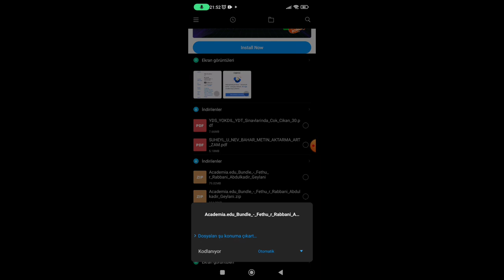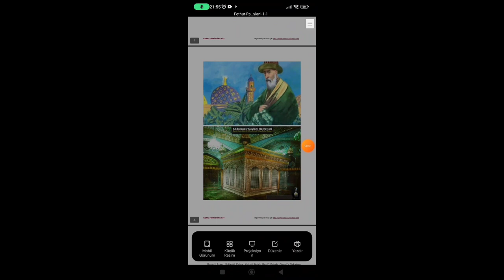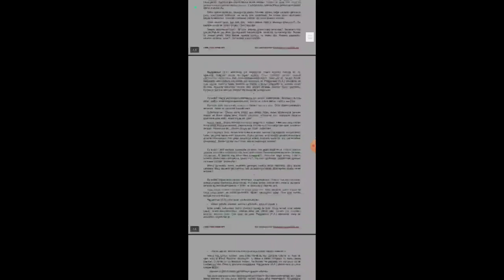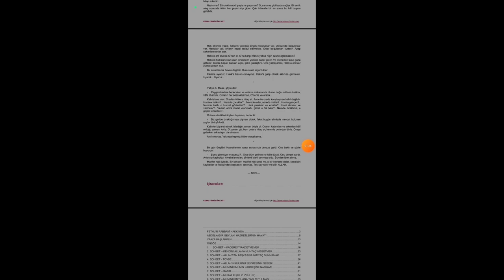Fethur Rabbani Ve İlgili 30 PDF İndir !!! - KAYA AKADEMİ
Fethur Rabbani PDF

Fethur Rabbani Özeti PDF

Fethur Rabani İle İlgili 30 PDF